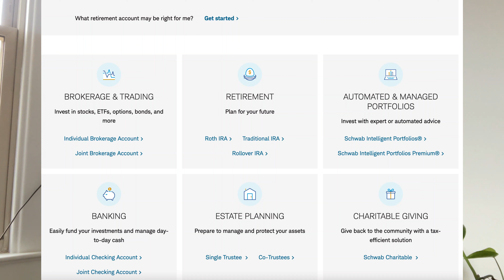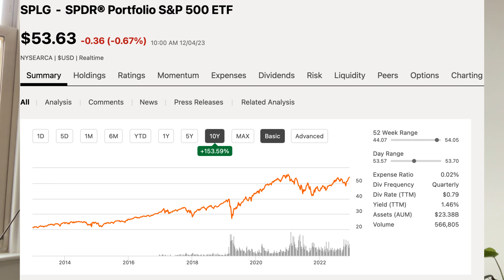INVESTING FOR BEGINNERS: Everything You Need to Know About the Stock Market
Get that foundation started ASAP. You never have to buy your entire position all at once. Start small, stay consistent, diversify. STAY. THE. COURSE. You've got this.